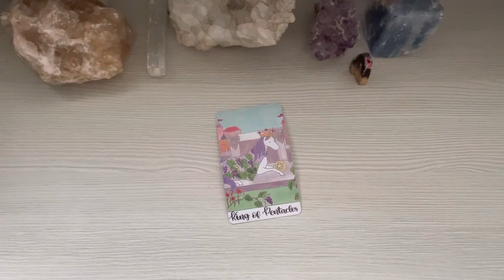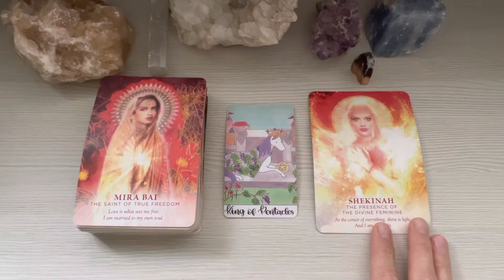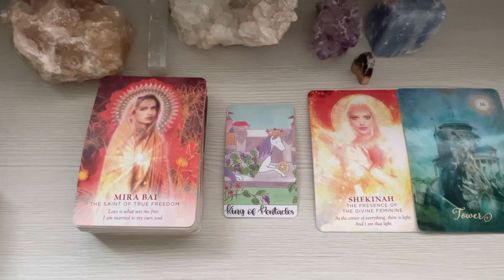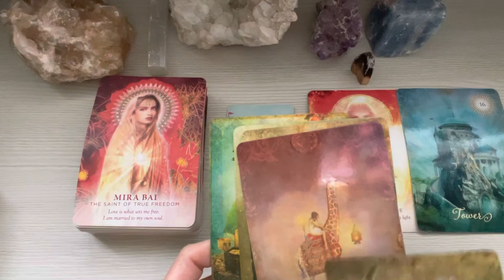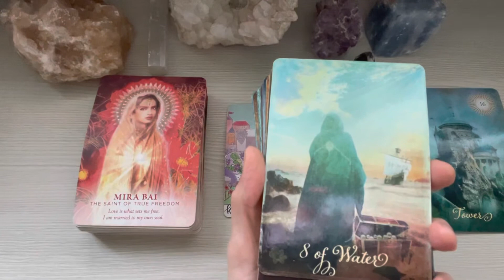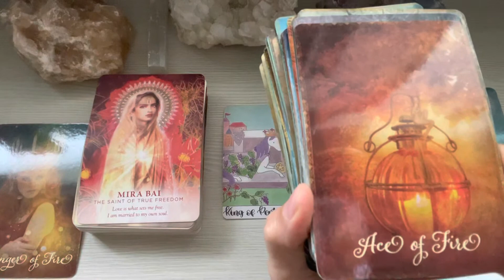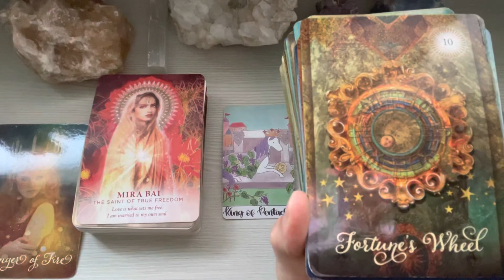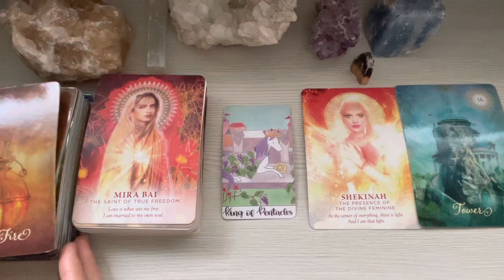Earth Signs - The Wheel of Fortune, Divine Feminine 🔮 Tarot Reading